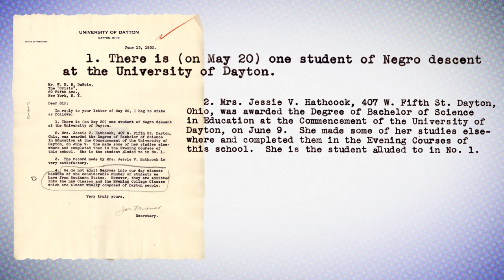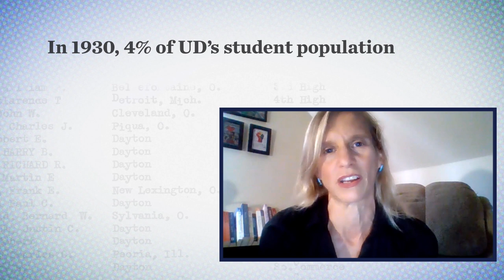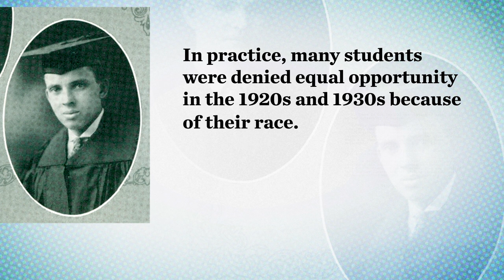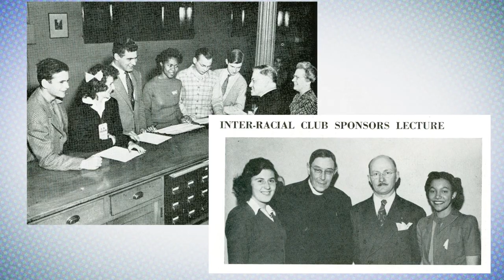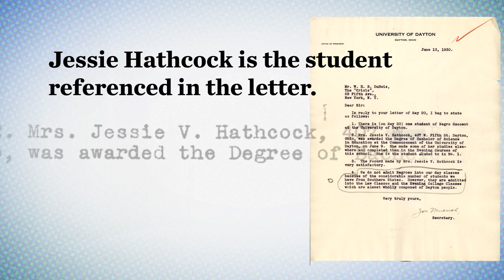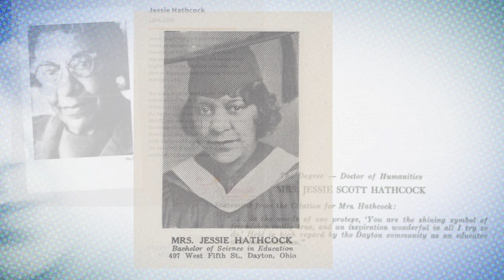A Letter to W.E.B. Du Bois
In 1930, W.E.B. Du Bois, the great civil rights leader, scholar, and author, wrote to the University of Dayton to ask for information on African American enrollment. Du Bois was gathering information for an article about higher education in The Crisis, the magazine of the NAACP. This video explores the University of Dayton's response.